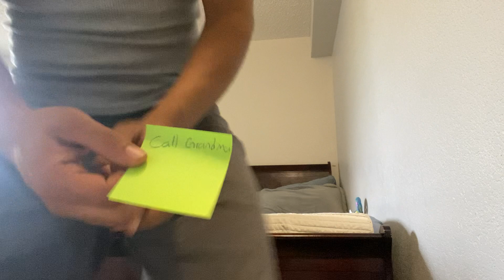How to deal with adversity.